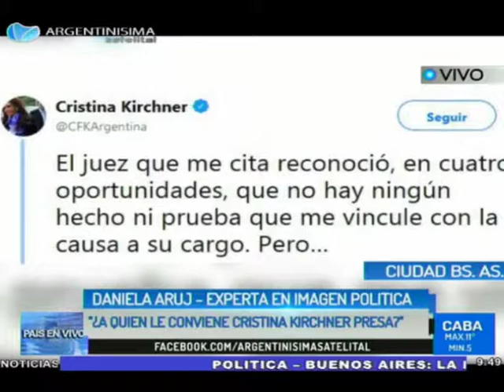19 09 2018 4 PARTE Com Tel con Daniela Aruj experta en imagen politica ¿A quien le conviene Cri